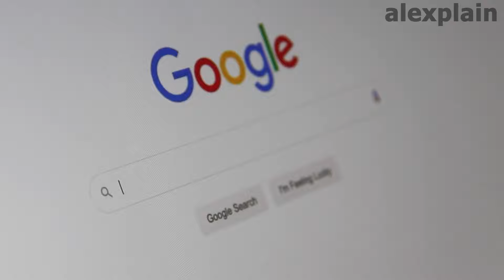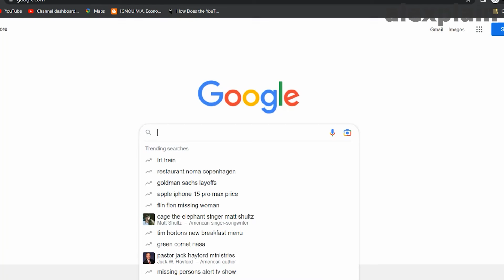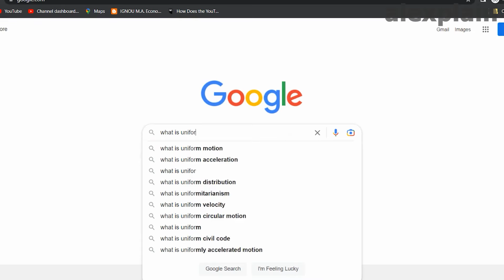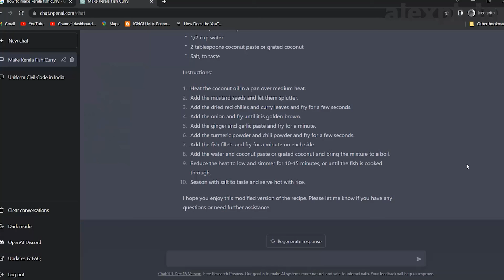എന്താണ് Chat GPT? ChatGPT Explained | Make Money With ChatGPT | OpenAI ChatGPT | alexplain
Chat GPT? ChatGPT Explained | Make Money With ChatGPT | OpenAI ChatGPT | alexplain

Chatgpt was developed by OpenAI with their latest model of GPT 3. The chatbot is capable of communicating like humans to our queries. The ChatGPT is said to be the technology of the future and crossed one million users within 5 days of its beginning. The capabilities of chatgpt do not end with answering questions, it can correct statements dramatically, comprehends significant statements or even books, translates other languages and it can even write codes and find errors in them. This video explains the working of chatgpt and its positives and negatives. This technology is said to help us to make money.